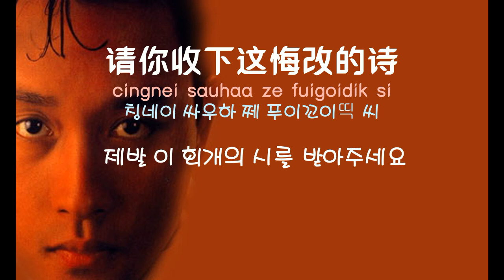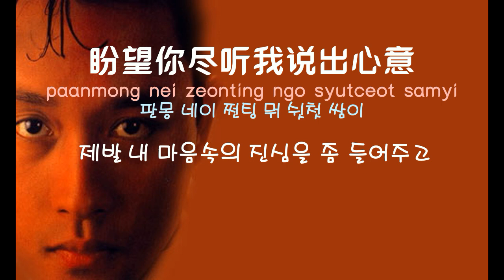[중국노래]한글가사/해석/자막/병음 장국영(张国荣)의 정감적자(情感的刺)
신청인 :  MG Park 님
발표 : 1989년 2월 작곡 : 양홍지(梁弘志) 작사 : 반위원(潘伟源)